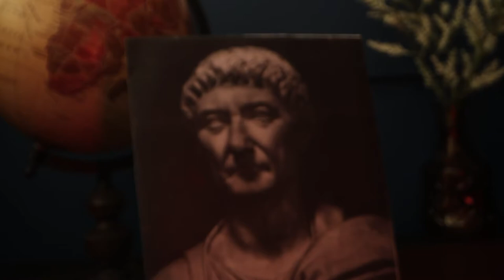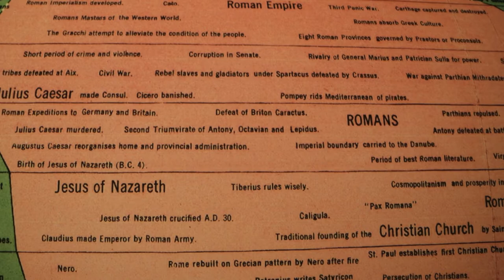A Moment In History: Emperor Diocletian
Let’s travel back to the mighty Roman Empire at the turn of the 4th century AD. Today we will explore the emperor who rejuvenated an empire in decay, while simultaneously unleashing the most focused and vicious persecution of Christians in the ancient world - Diocletian.